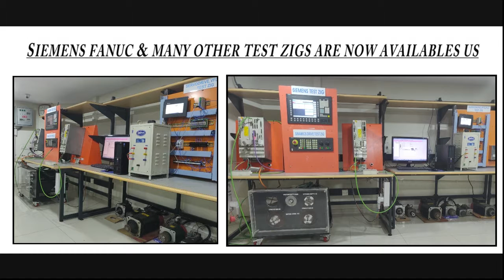Beckhoff AX5206 0000 0200 Servo Drive Repairs @Advanced Micro Services Pvt. Ltd,Bangalore,India